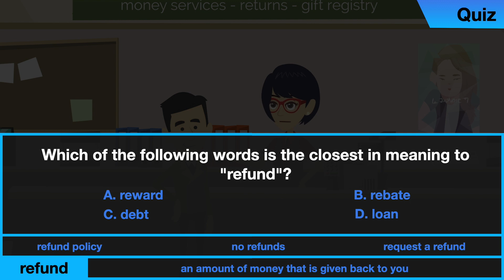English Conversation | Shopping 4 | Basic English | Practice English | Learn English